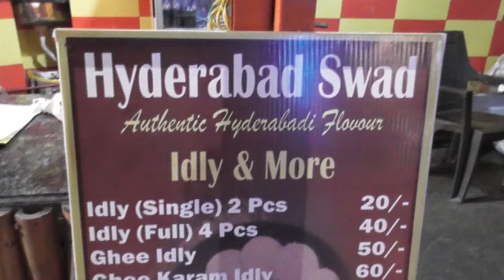चंद्रपुर पुलिस ने की रामनगर क्षेत्र में गौवंश तस्करी के खिलाफ छापेमारी.....Parthshar Samachar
चंद्रपुर पुलिस ने की रामनगर क्षेत्र में गौवंश तस्करी के खिलाफ छापेमारी*चंद्रपुर पुलिस ने की रामनगर क्षेत्र में गौवंश तस्करी के खिलाफ छापेमारी*

*30 लाख 50 हजार रुपये मूल्य के 37 जानवर जब्त किए*

चंद्रपुर पुलिस अधीक्षक मुम्मका सुदर्शन ने स्थानीय अपराध शाखा चंद्रपुर को चंद्रपुर जिले में अवैध धंधों के खिलाफ सख्त कार्रवाई करने का आदेश दिया है. तदनुसार, पी.एन. महेश कोंडावर स्थगुशा चंद्रपुर ने एक टीम नियुक्त की और उन्हें अवैध कारोबार के खिलाफ कार्रवाई करने का निर्देश दिया। जिसके तहत दिनांक 09 मई 2024 की रात्रि में चंद्रपुर जिले में रात्रि गश्त के दौरान गोपनीय मुखबिर से सूचना प्राप्त हुई कि वध हेतु पशुओं से भरा एक ट्रक मुल से होकर गुजर रहा है. एम.एच. 18 बी.जी. 0754 से एक ट्रक के चंद्रपुर की ओर आने की सूचना पर स्थानीय अपराध शाखा चंद्रपुर पुलिस स्टेशन रामनगर क्षेत्र के मौजा लोहारा में नाकाबंदी कर रही थी। पोलिस को जब एक ट्रक तेज गति से आता हुआ दिखाई दिया और खतरनाक तरीके से वाहन चलाते हुए ड्राइवर लड़के को गिरफ्तार कर लिया गया। चालक अपने वाहन को मौजा लोहारा से चंद्रपुर रोड पर हनुमान मंदिर के पास छोड़कर भाग गया, जब पंचायत द्वारा उक्त वाहन का निरीक्षण किया गया, तो वाहन में 03 मृत पशु और एक टाटा का 14 पहिया वाहन सहित कुल 37 गोवंशीय पशु पाए गए। एम.एच. 18 बी. जी. 0754 नंबर की टाटा कंपनी की ट्रक लगभग कीमत 30,50,000/- है। उसे जब्त कर लिया गया और आगे की जांच के लिए पुलिस स्टेशन रामनगर को सौंप दिया गया और वाहन में 34 गोजातीय जानवरों को इलाज के लिए प्यार फाउंडेशन को सौंप दिया गया। एवं पंचायत पशु चिकित्सा पदाधिकारी के समक्ष 03 मृत मवेशी। चंद्रपुर को पोस्टमार्टम कराने का निर्देश दिया गया.

उक्त कार्यवाही पुलिस अधीक्षक मुम्मका सुदर्शन, अपर पुलिस अधीक्षक रीना जनबंधु के मार्गदर्शन में स्थानीय अपराध शाखा चंद्रपुर के पुलिस निरीक्षक महेश कोंडावार के नेतृत्व में दीपक डोंगरे, नितिन साल्वे, सुरेंद्र महतो, नेपोशी गणेश मोहुरले, पोशी गोपीनाथ नरोटे, सतीश बागमारे ने जांच की है.